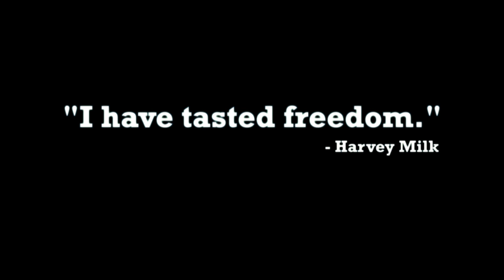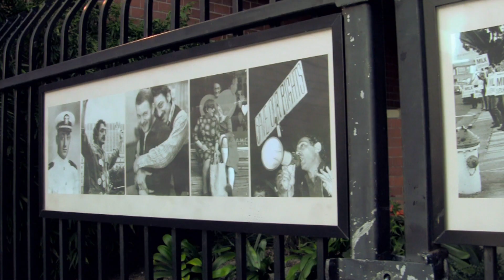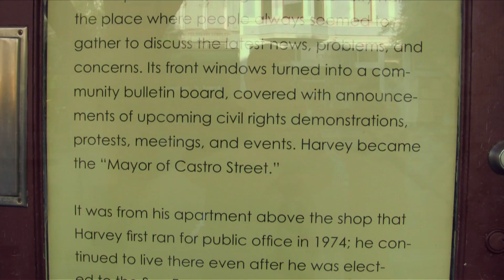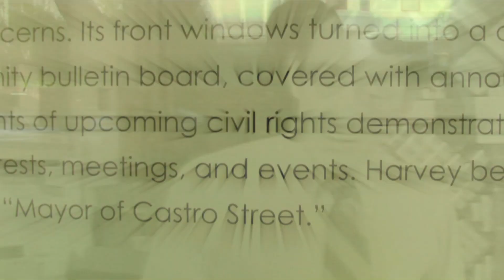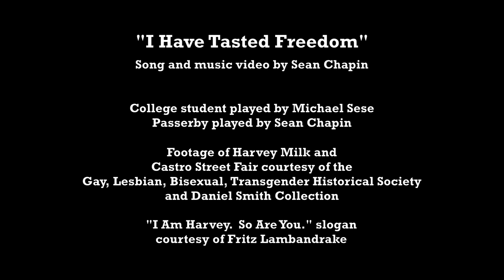Sean Chapin - "I Have Tasted Freedom" (for Harvey Milk)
Original song and tribute to gay rights pioneer Harvey Milk and one of his famous quotes, "I have tasted freedom."

Dedicated to Harvey Milk Day (May 22), an official day of significance recognized by the State of California, and Castro Street, the epicenter of San Francisco's prominent LGBT neighborhood.

College student played by Michael Sese
Passerby played by Sean Chapin

Video footage of Harvey Milk and Castro Street Fair courtesy of the Gay, Lesbian, Bisexual, Transgender Historical Society and Daniel Smith Collection

"I Am Harvey. So Are You." slogan courtesy of Fritz Lambandrake

To get a rainbow bracelet and show your support to LGBT youth, go to the

Special thanks to Michael, Fritz, Fawn, Rex, Peter, Brian, Mark, Steve, Maurice, Justin and countless others in helping shape this video.

LYRICS:

Blown away, nothing like before
Leaving behind the open door
Gone away, don't know what's in store
This is what I've been waiting for
On the unknown path, I'm never looking back
Through the mountain pass, I'm never heading back
I have tasted freedom

Every year, nothing can compare
Even in times we ache and bleed
Never fear, we can make it there
Even at first we don't succeed
If it turns unfair, I won't be running back
If it rings despair, I'm never heading back

Here we are, all together now
No matter how far we have to go
I can see, it will get better now
We gotta give everybody hope
Let the whole world know, there is no going back
Let the whole world know, I never headed back